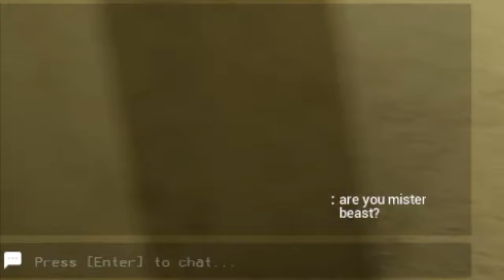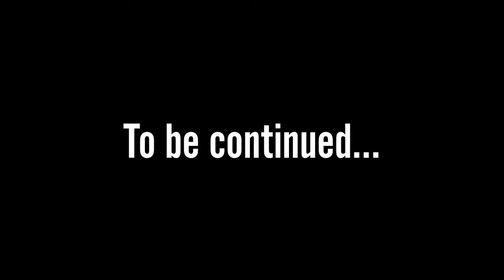A HACKER RUINED our backrooms game | Escape the Backrooms Pt. 1